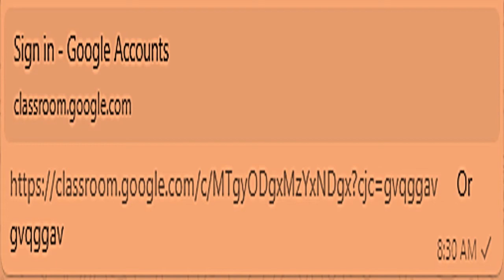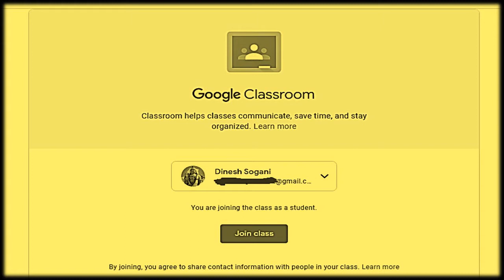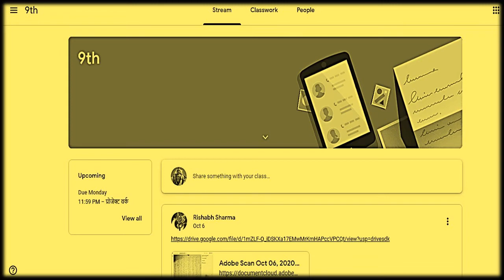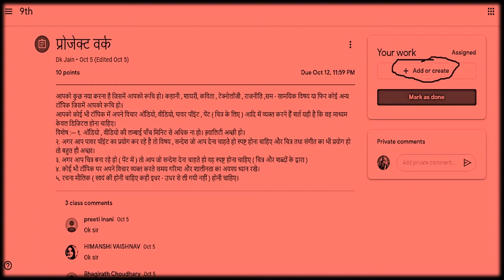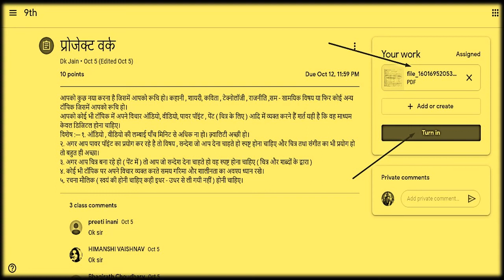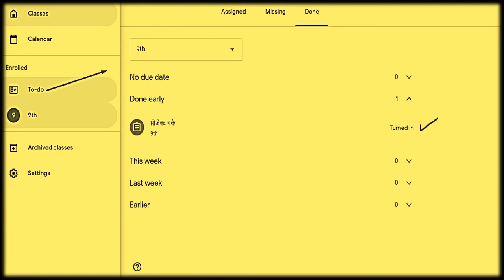How to use Google Classroom || By Dk Videos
How we use or join Google Classroom, this video has been explained in simple Hindi language. Most of the school is using school nowadays and this video has been made to solve the problem that the students face while using it. Hope this is useful for the students.
If you still have any problem, you can write me in the comments.